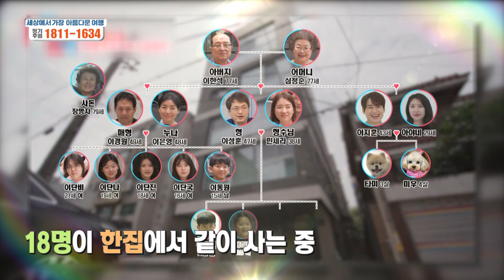[SBS 세가여] 세가여의 새로운 역사를 쓴 이지훈과 진천 맛보기!